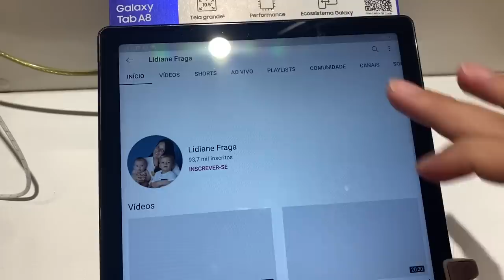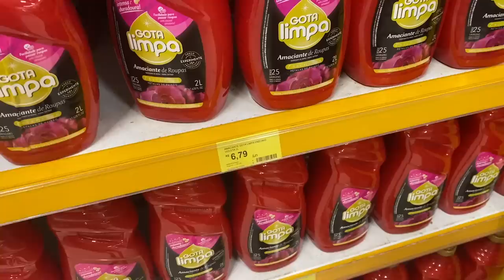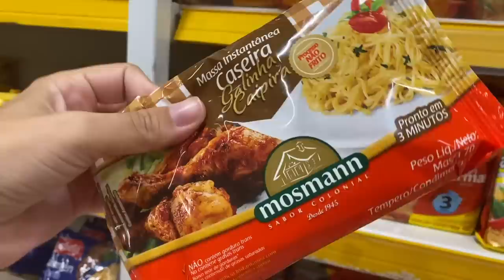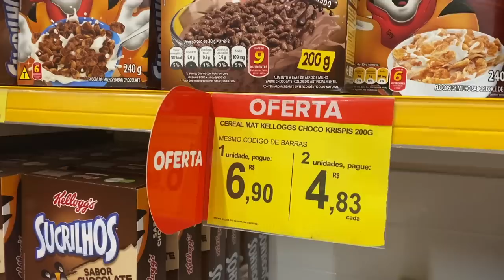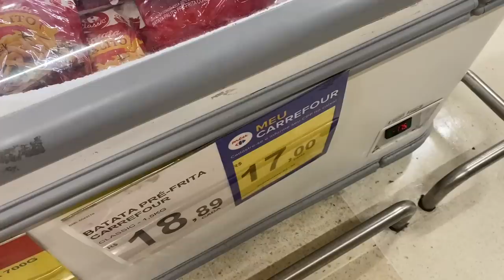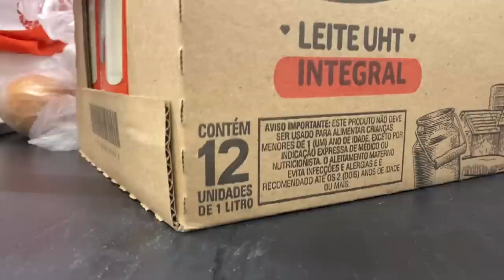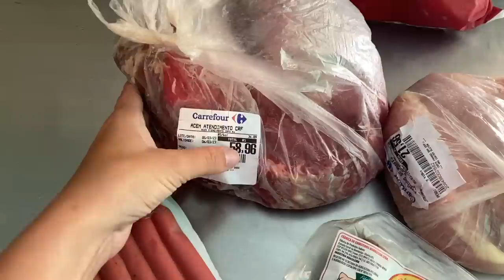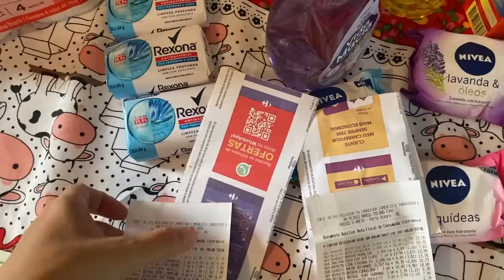COMPRAS DO MÊS COMPLETA NO CARREFOUR l QUANTO GASTAMOS? VALEU A PENA?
No vídeo de hoje vocês vão acompanhar as nossas compras do mês completa que fizemos no supermercado carrefour, mostrei quanto gastamos e se valeu a pena.

Morando Junto por Lidiane Fragaos